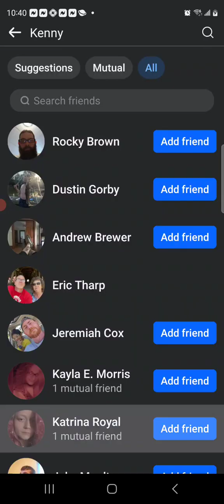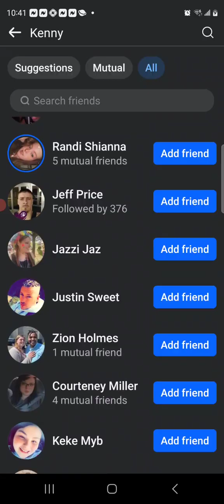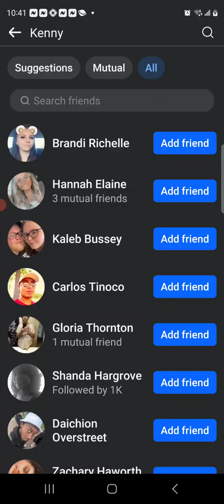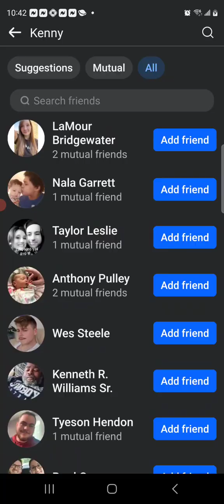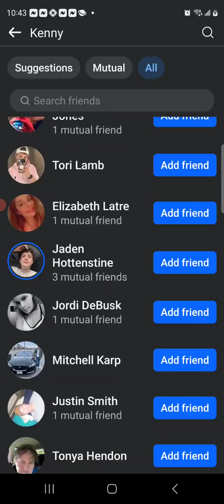vary interesting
10 others guy David cox pagie dawn millburg Brittany shyanne (Eric duff son of silence) Richard workman Tyler Lowry Wendy Lowry Sammie Jean bedwell Paul bedwell shwanda baker Nicole grimes Jennifer a Staley Kenny Williams robot brown chole fields Emily Nicole blixer Jessica Jennings (autumn Largent Ross Mongol) Sharon bowker Aubrey Albright fefe steffen Larry bruchett tarrah jo Michele Jones Royse altamiraho (anglea maxwell son of silence her cousin outlaw) Mike fordice (Stephanie reunion Peterson helped a rape threat)(ivy green leanna ellioot son of silence) (Elizabeth Warner help Mongol son of silence and out laws) (skyler lemon Abigail Hampton help Mongols)  brock Kristy mings Brittany Williams (Katrina hendricks help a son of silence)alexx dow Russell weir caden brissey brock Burish destiny faith Wright skyler kalinowsk Abigail hangings Aaron Valenzuela patterns tarrah jo Hines jiya Witt xena fields autumn Farris Angel Lott Evidence proof of organization crimes Rico gangstalking community mobbing harassment Smir campaign narcissistic abusers flying monkeys hit men hit  women trying to take my life towrds me who was pulling the same patterns different times different years adds up

 congratulations now your famous out here for doing this towrds me from my 2 past lifes and now in my 3rd life time your gangstalkers Rico acts organization crimes street Theater Smir campaign narcissistic abusers community mobbing harassment sex traffickers Predators murders killers rapist drugygys tried to kidnap me as a 2nd patterns others didn't know about out here trying to unalive me you will take accountability for your actions and you will stand on it everything you did and got involved with out not knowing anything what you put yourself in the middle of not leaving me alone